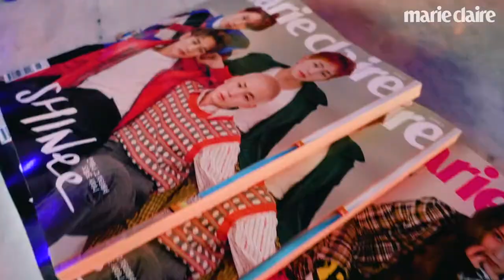[Marie Claire Korea] 오늘부터 다시 1일! 미스마리나잇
성수동 떠오르는 힙플 타이거풀에서 마리끌레르 미스마리들을 위한 미스마리나잇 파티가 열렸었죠🎊 그날의 뜨거웠던 현장을 다시한번 꺼내 볼까요? 릴렛 마시며 밍글링도 하고, 맛있는 음식과 함께 포토존에서 인생샷 남기기까지! 이날 행사의 꽃이었던 럭키드로우까지 진행된 후 미스마리들은 양손 가~득 무겁게 집으로 돌아갔었답니다. 그날의 분위기 마리프렌즈들에게 공유합니다😀